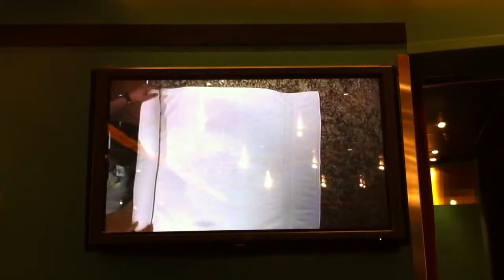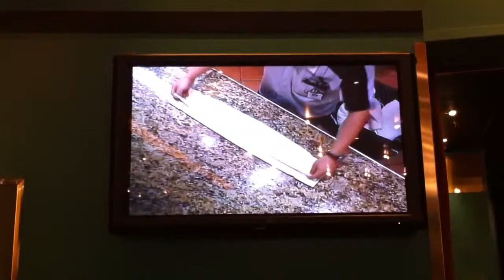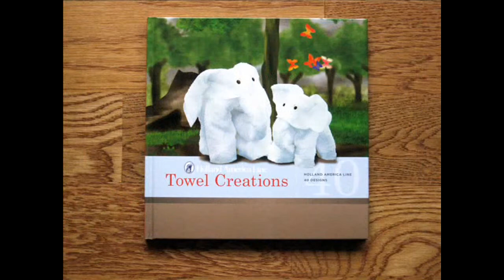Holland America Line Towel Animal Creations - with instructions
The wonderful crew of the Ryndam show how some of the Towel Creation animals are made for guests of the ship. The informative book available on board will teach you the steps necessary to create 40 various animals yourself to help you share the memories of your vacation with family and friends.